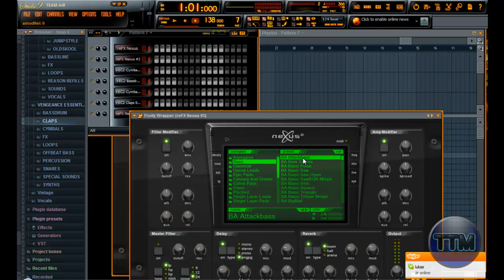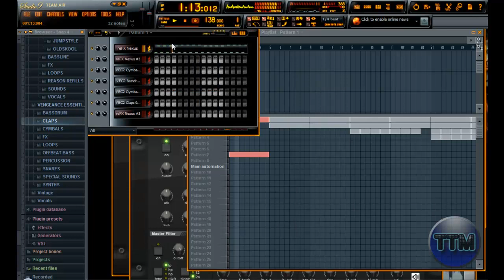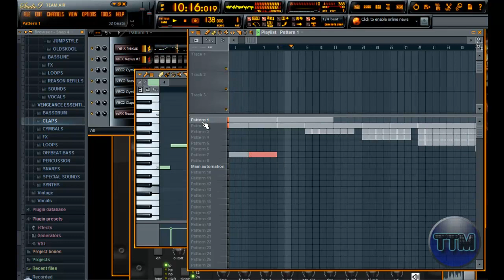FL Studio 9 Tutorial: How To Compose A Song. Ep 2 of 3 [HD]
My new tutorial showing you how to compose a song in FL studio. Episode 2 of 3.